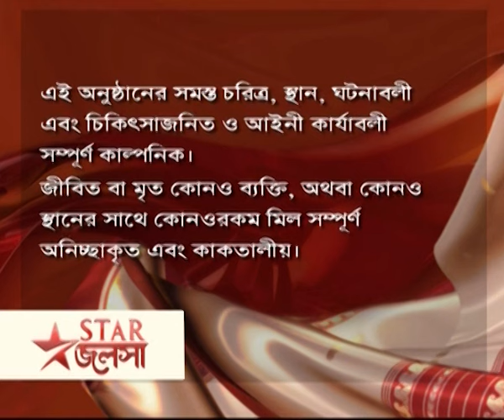Full Episode | মা | Episode 85